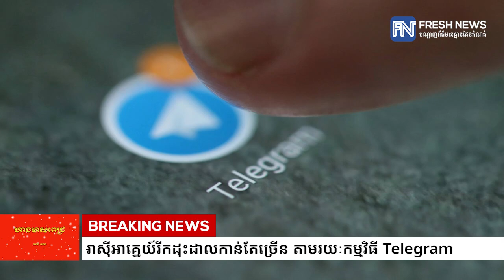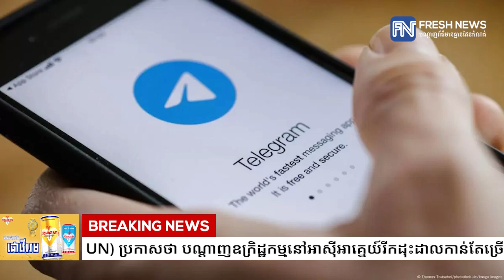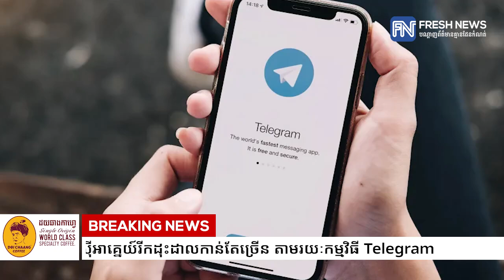អង្គការសហប្រជាជាតិ (UN) ប្រកាសថា បណ្តាញឧក្រិដ្ឋកម្មនៅអាស៊ីអាគ្នេយ៍រីកដុះដាលកាន់តែច្រើន...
អង្គការសហប្រជាជាតិ (UN) ប្រកាសថា បណ្តាញឧក្រិដ្ឋកម្មនៅអាស៊ីអាគ្នេយ៍រីកដុះដាលកាន់តែច្រើន តាមរយៈកម្មវិធី Telegram
 * រាយការណ៍ដោយកញ្ញា តាំង វិគី  និងកញ្ញា កេត សត្យា